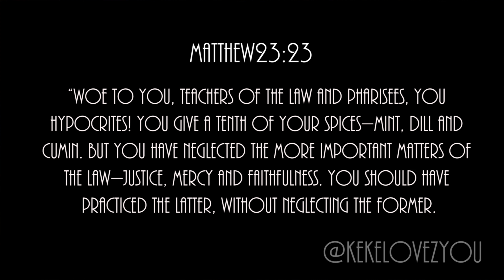Church Scandal... with Tithes?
Let's talk about Kenneth Copeland .a little and if pastors even need this stuff.

La Mursica Es